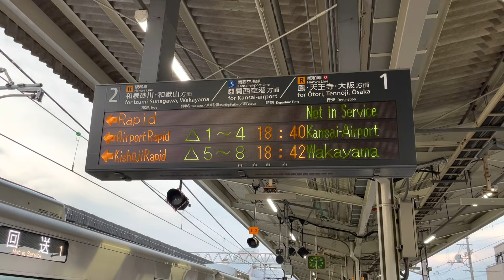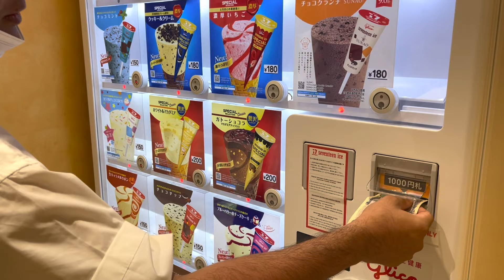aaj osaka to Tokyo| japan flights | domestic | आज ओसाका से टोक्यो तक की flight |Shrikoti vlogs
Your quires:-

tokyo

deshi vlogs

Aaj osaka to tokyo

indian in japan vlog

flying to japan

japan airlines

Japan flight

japan travel

japanese

Gadwali banda in japan

Bipin shrikoti

Domestic flight

japan india relations

japan india 5g network

japan india projects

Japan india

Viral video

viral videos

arjun kapoor

arjun kapoor interview

boycott bollywood

Arjun kappor